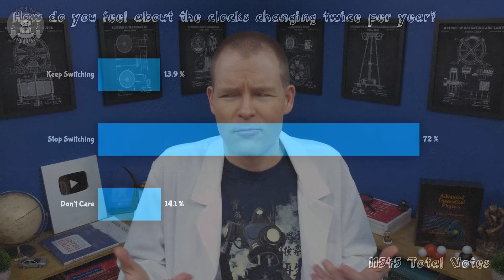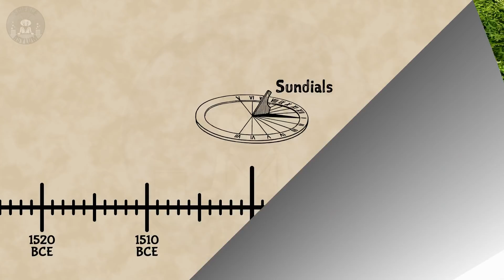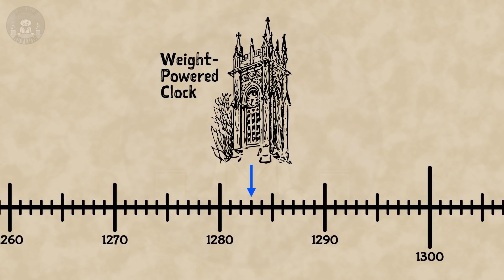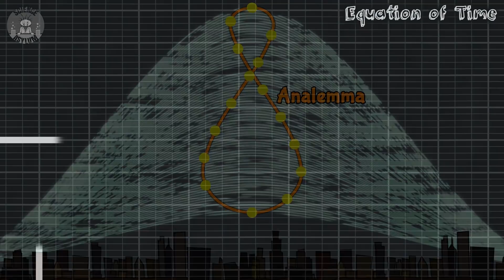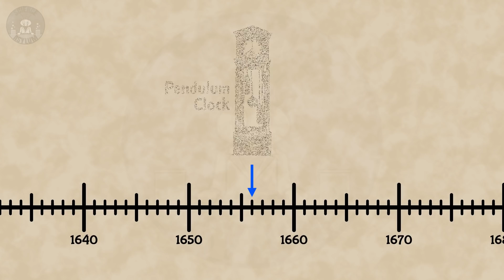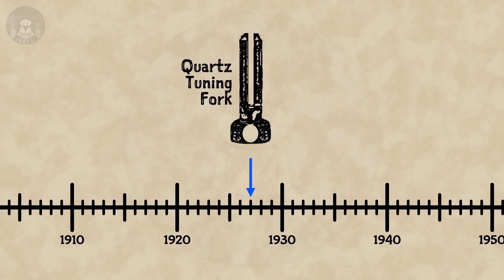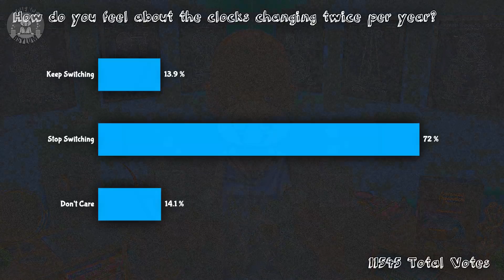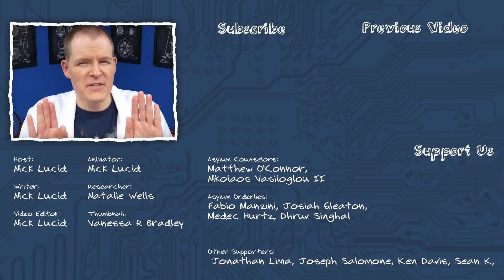A "Day" Isn't What It Used To Be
How we understand time with clocks is fundamentally different than the passage of cosmic time and this is mainly due to our time zones. Let's take a look at the history of timekeeping to see how these two concepts of time coexist in our lives.

Natalie Wells - Researcher
Vanessa R Bradley - Thumbnail
VIDEO ANNOTATIONS/CARDS

Asylum Counselors:
Matthew O'Connor, Nikolaos Vasiloglou II

Asylum Orderlies:
Dhruv Singhal, Fabio Manzini, Josiah Gleaton, Medec Hurtz

Einsteinium Crazies:
Bosphorus, Eoin O'Sullivan, Ilya Yashin, Jonathan Lima, Joseph Salomone, Ken Davis, Sean K, Wacky, Blank NA, Flying Monkey

Plutonium Crazies:
Al Davis, Compuart, Ellis Hall, Kevin MacLean, Madhu Subbu, Rick Myers, Vid Icarus

Platinum Crazies:
André Weyermann, Benjamin Dixon, Clayton Bruckert, David Johnston, Jon Adams, Jonas Wepeel, Jonathan Reel, Kyle Bowles, Marino Hernandez, Mikayla Eckel Cifrese, Mr. Orn Jonasar, Olga Cooperman, Patrick Mathieson, Stephen Blinn, Stephen Gailey, Tom Hawking, Don Wilshe
OTHER SOURCES

Ian McNeil. (2002). An Encyclopedia of the History of Technology: Vol. Taylor & Francis e-Library ed. Routledge

IMAGE CREDITS

TIME CODES

00:00 Cold Open
00:43 Clock time is meaningless
02:04 Ancient history of timekeeping
04:05 What is a day?
07:23 Modern history of timekeeping
10:19 Summary
12:18 Outro
12:46 Featured Comment